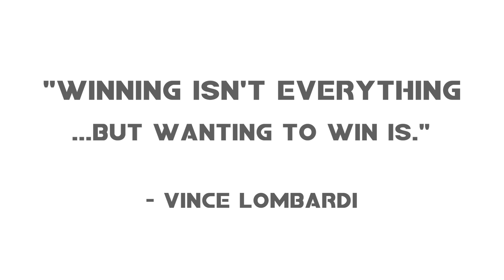How To Be A Champion | Performance Equine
Champions come in all shapes and sizes. With the right drive and a little help from friends, the sky is the limit!

Happy Racing!

- Performance Equine